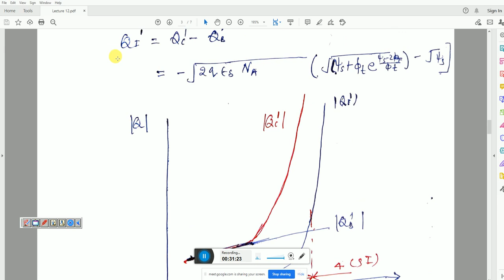MOS CAP6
Ref; The MOS Transistor by Tsividis